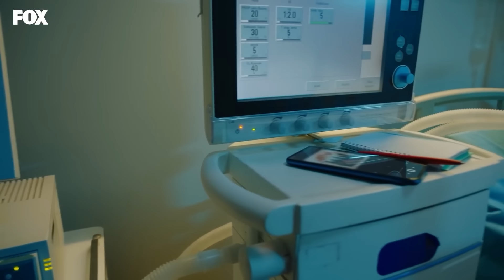Miracle Doctor Episode 179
PRODUCTION: MF YAPIM
PRODUCER: ASENA BULBULOGLU
DIRECTOR: YAGIZ ALP AKAYDIN
SCRIPT: PINAR BULUT & ONUR KORALP